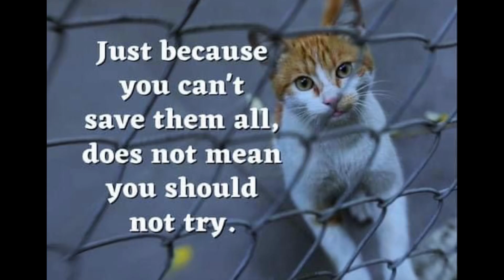Itchyworms -Ayokong Tumanda drum cover